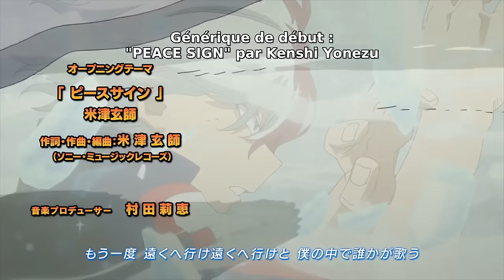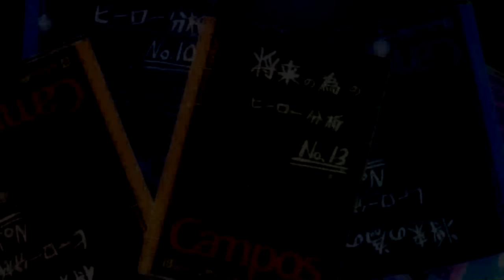My Hero Academia Season 2 Full Opening (1080p) | Kenshi Yonezu - Peace Sign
My Hero Academia Season 2 Full Opening with clip
Kenshi Yonezu - Peace Sign